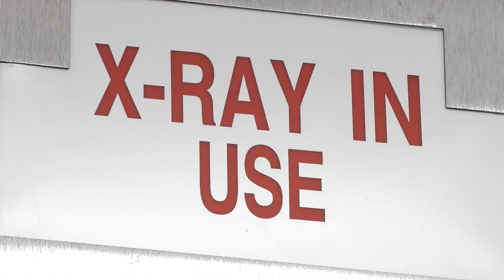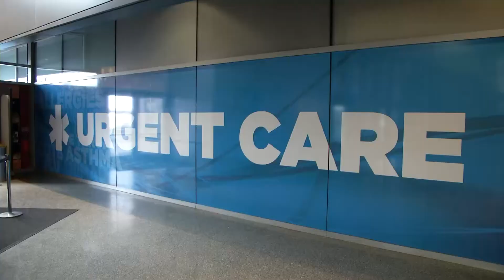Urgent Care for Downtown Kansas City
In acknowledgment of the growth of residents and workers in downtown Kansas City, Missouri, The University of Kansas Hospital is opening the first Urgent Care Clinic inside the downtown loop inside Sprint Center.

Located next to the College Basketball Experience at 1403 Grand Boulevard, the Urgent Care will begin service on Monday, March 16, 2015, by seeing patients from 10:00 am to 6:30 p.m., Monday through Friday.  Additional hours or days will be considered at a later date.

The Urgent Care will see all patients older than 6 months of age.

“We’ve been part of Sprint Center from its beginning, taking care of athletes at its sporting events and the crowds at all events,” said Bob Page, president and chief executive officer of The University of Kansas Hospital.

“With Sprint Center as the catalyst, we see people from all over the metro flocking downtown to live, work and play.  They deserve access to basic healthcare close to their jobs and their homes,” said Page.

Page noted that the Urgent Care Clinic couldn’t have happened without the support and cooperation of AEG, operators of Sprint Center.

Page also pointed out The University of Kansas Hospital has been a major factor in the renaissance of Kansas City, Kansas.

“We are proud to be part of the renaissance of downtown Kansas City, Missouri.  We’ve been part of Sprint Center since it opened in 2007 and we now are expanding this role to serve the people it has helped bring downtown.  This is part of our commitment to the entire metropolitan area.

Page also said The University of Kansas Hospital’s presence in Missouri has significantly expanded over the last decade.